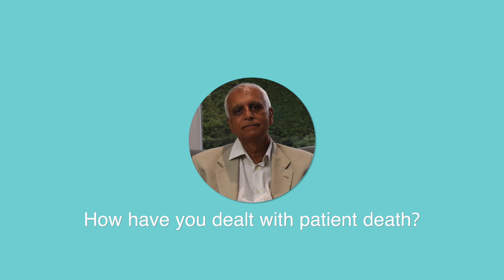Dealing with Patient Death | Child Heart Surgeon Mr Asif Hasan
In this video, I have the honor of interviewing Mr Asif Hasan who is a Congenital Cardiothoracic Surgeon with over 40 years of experience in Medicine. We explore how Mr Hasan deals with the emotional challenges of being a child heart surgeon like patient death and dealing with parents. Mr Hasan also provides great advice for aspiring surgeons and doctors.

Yo guys my name is Taha Butt and I love to create Funny 😂 Informative 🧠 and fire 🔥 content geared towards medical student prospects and university students.

Timestamps
0:00 Who is Mr Asif Hasan?
0:37 How easy is it to form emotional attachments to patients?
3:40 How have you dealt with patient death?
6:47 How do you deal with the parents?
9:07 Tips for aspiring surgeons